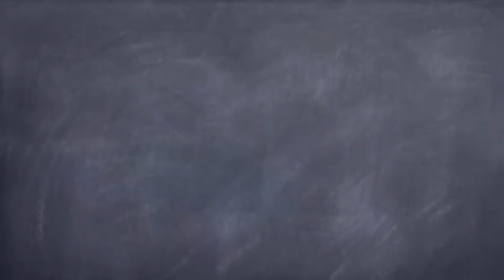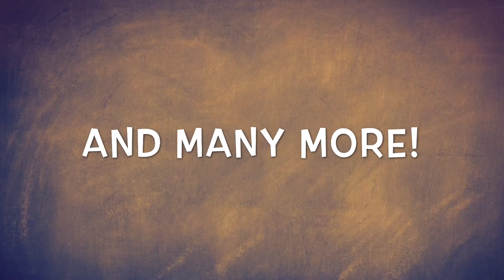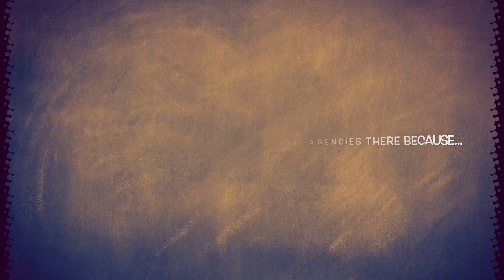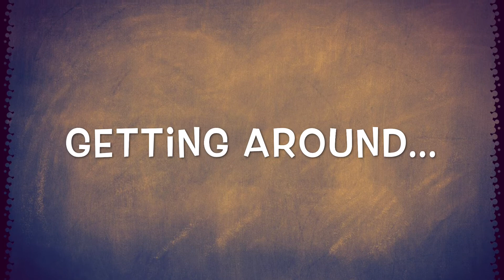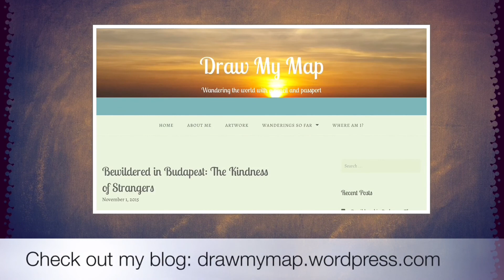Bangkok, Thailand: Things to do and Top Tips